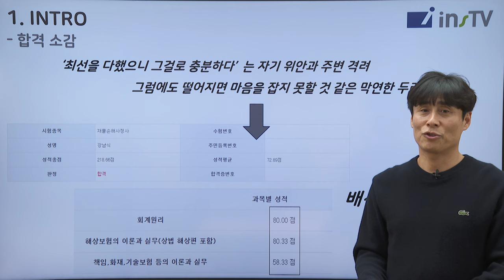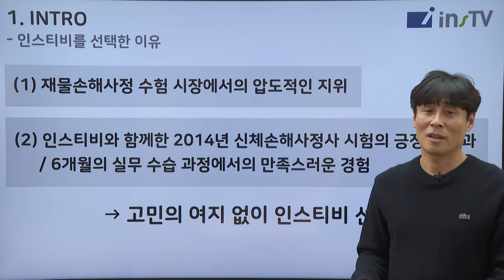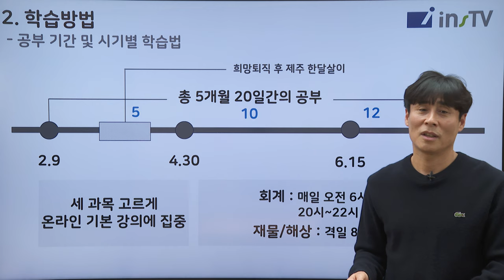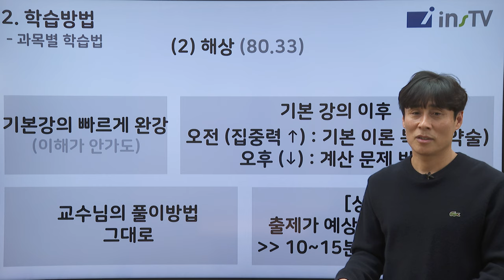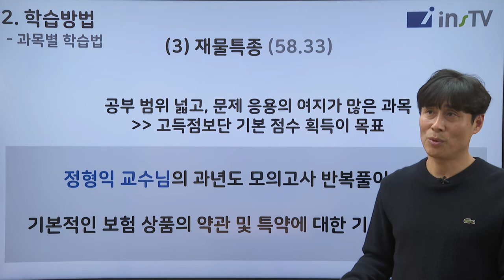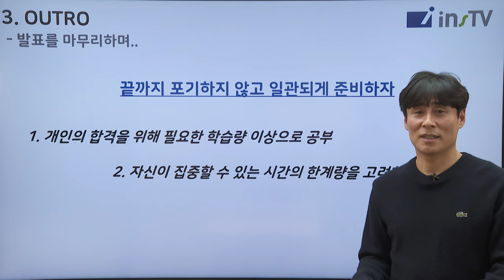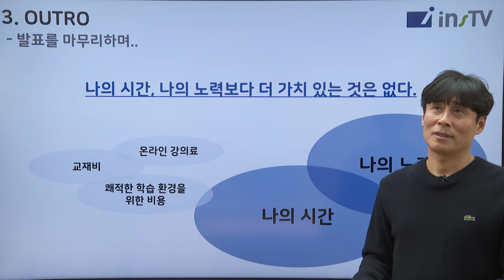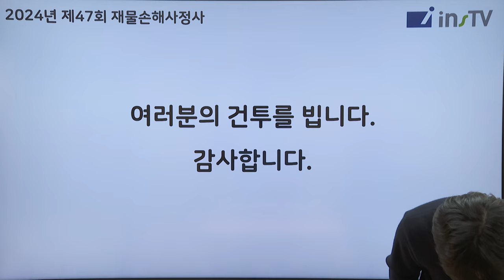재물손사 수석 합격 후기 공부법 (회계원리/해상보험/재물특종 과목별 학습법)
회계원리 80점, 해상보험 80점 점수를 맞을 정도로 고득점으로 수석 합격한 재물손사(재물손해사정사) 수험생의 합격 공부법을 영상에 담았습니다. 직장의 취업보다도 직업 사명감에 대한 목표를 가지고 공부하여 결국 재물손사를 수석 합격한 수험생입니다. 회계원리, 해상보험, 재물특종에 관하여 과목별 학습법을 자세하게 담았습니다. 영상을 끝까지 보시게 되면 큰 도움이 될 것 입니다.

0:41 목차
1:05 자기소개
2:49 합격소감
4:22 인스티비를 선택한 이유
5:52 공부 기간 및 시기별 학습법
9:38 과목별 학습법 (1) 회계학
13:19 과목별 학습법 (2) 해상보험
17:16 과목별 학습법 (3) 재물특종
19:38 공통 공부법 (단권화, 계산실수 줄이기, 리마인드용 정리)
22:16 발표를 마무리하며..